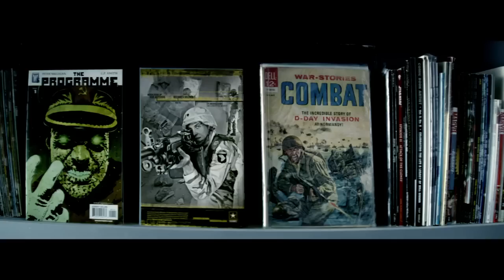Eminem - Rap God [Official Music Video]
Eminem SLIM SHADY